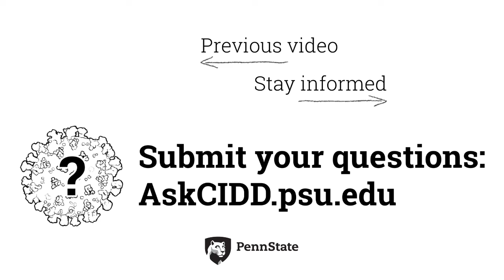What do we know about pregnancy and COVID-19? | Ask CIDD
What do we know about pregnancy and COVID-19?

There are certain groups who are generally considered more at risk when it comes to medical issues, like the very young, the very old, people with compromised immune systems, or, as Dr. Elizabeth McGraw talks about in this video, pregnant people. Dr. McGraw covers what the best, most current science says about COVID-19 in pregnant people and newborns, and why good, large-scale data is so difficult to obtain.